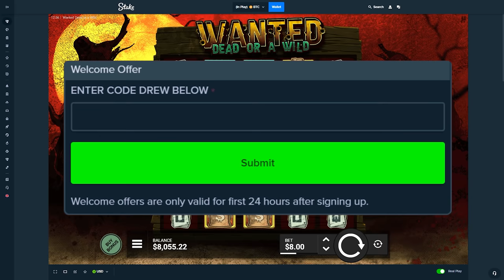The $10,000 DEAD DEAD DEAD BONUS BUY!